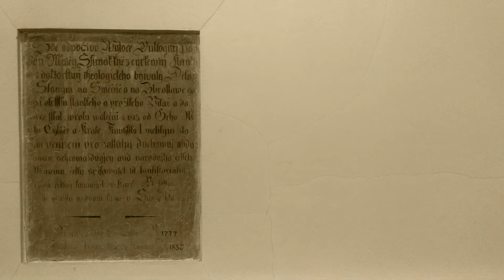Farnost v Podzimu | Zprávy před nedělí 8. listopadu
Podzimní videopříprava na neděli na 32. neděli v liturgickém mezidobí